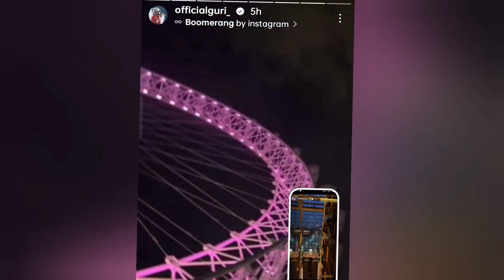guri aaye jass manak se milne London | guri new songs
guri aaye jass manak se milne

related posts
jass manak new songs,Jass manak, Guru randhawa new songs,Jass manak,guri karan randhawa new songs,Jass manak,guri new songs,